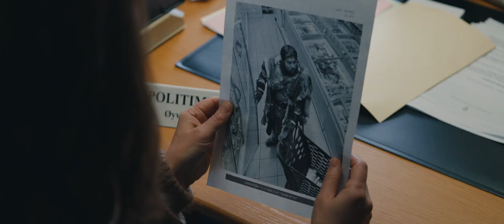wild men | official trailer